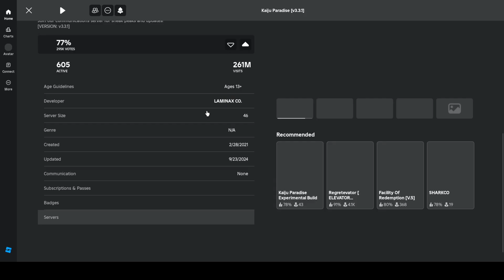312 reward streak (kaiju paradise)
im sorry i haven't uploaded in a while, im just out of ideas